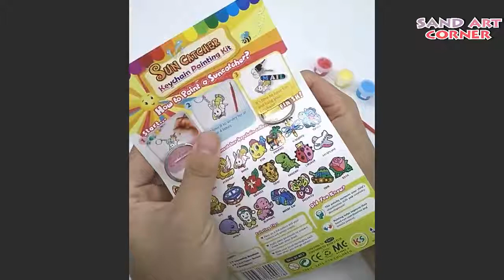SunCatcher Key Chain Painting | Simple, Fun & Easy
This DIY suncatcher key chain set has every thing you need to create your own color key chain. What you need to do just open the paint without the water mix to fill in cuties assorted plastic keychain.

The colors after dried up are can be hang on for decoration  and a great way to add a bit of colorful cheer to your home, room or any where else.

This super cute Suncatcher Key Chain would be lovely handmade gifts for family and friends too!